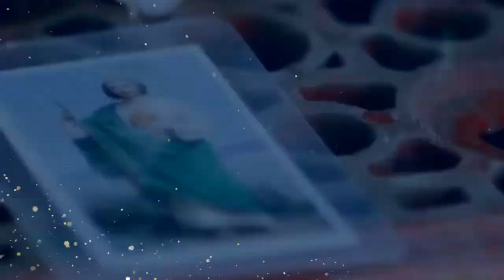Gran Baile en Ojo de Agua Copala, 28 de octubre 2023